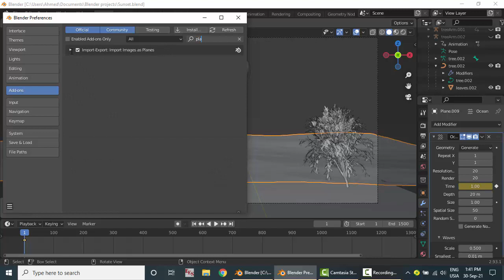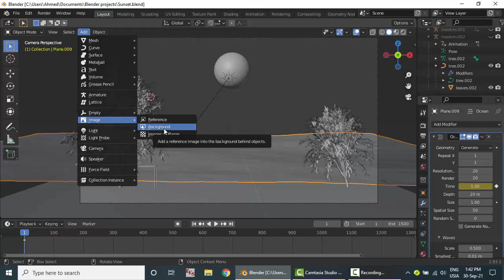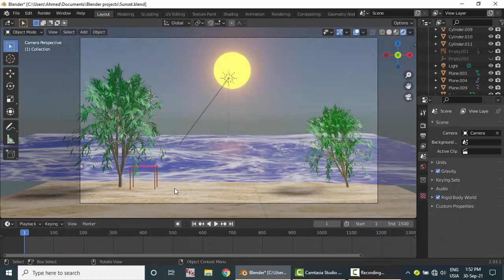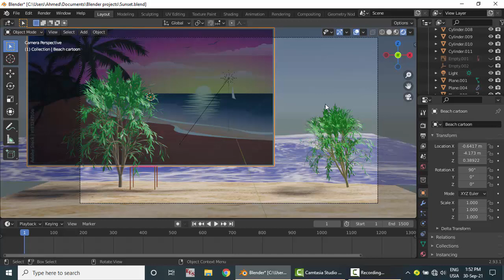How to add an image as a background and make it visible in the rendered animation in blender 2.93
Adding a realistic scene to your animation's background is very cool. In blender 2.93, you can use the add-on import-export images as planes and make the image appear in the rendered animation.